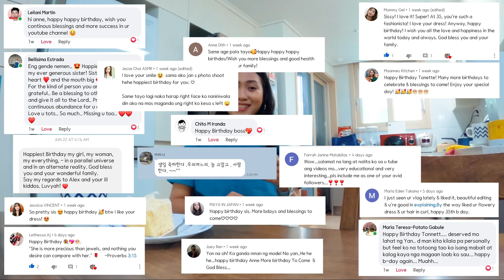HOW I CELEBRATED MY 35TH BIRTHDAY 🇰🇷🇵🇭 HAPPY AKO BASTA KASAMA KO SILA!!!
Annyeong! I'm here once again with another video because I want to share with you how I celebrated my 35th birthday in South Korea. This year is extra special because I was celebrating it with you through your birthday greetings and warm well wishes. I feel so loved knowing that there are people who enjoy watching my videos. I am beyond grateful for the overflowing support I keep on getting from you. Thank you so much from Pinay Mom in South Korea. ^^